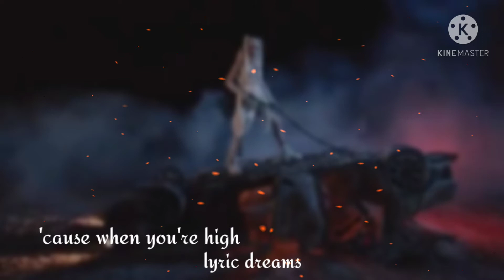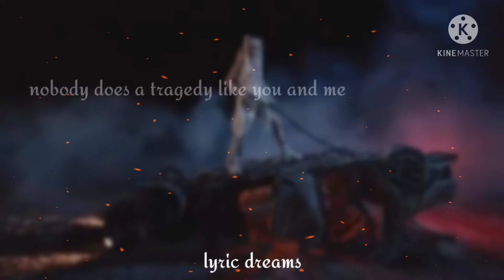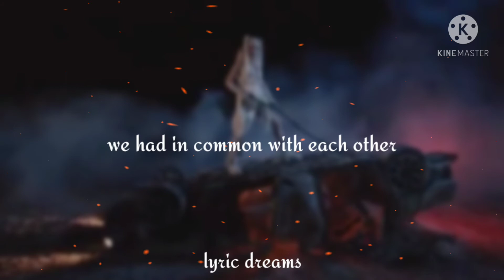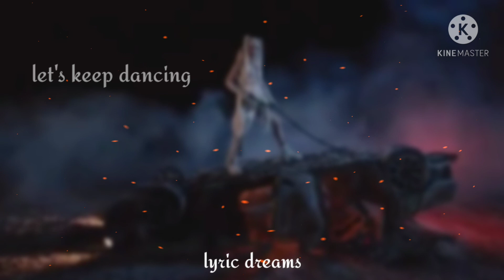Kygo & Kim Petras - Broken Glass (Lyrics)